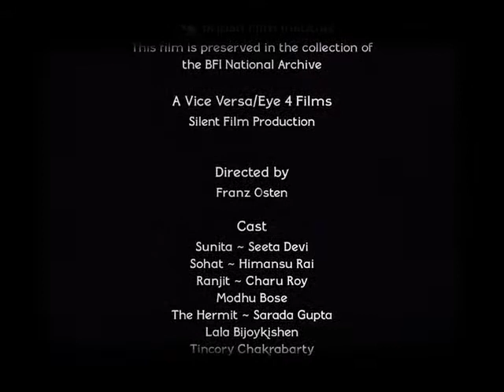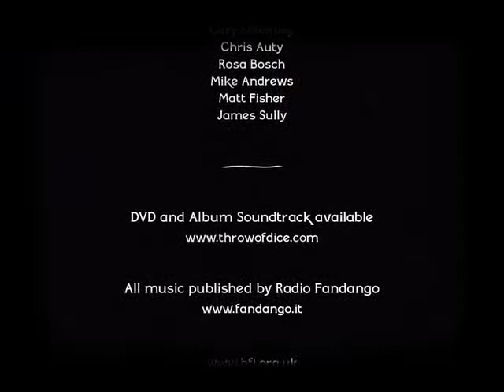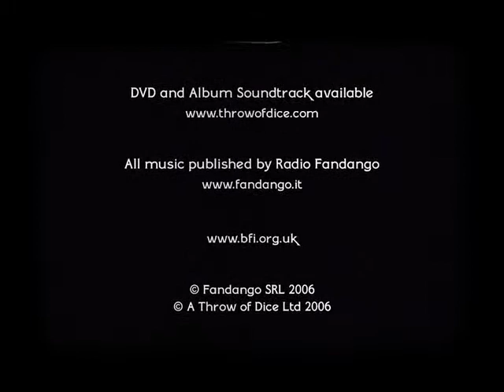A Throw of Dice - Singapore credit sequence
This additional credit sequence was created for Nitin Sawneys live soundtrack performance to 'A Throw of Dice' at the Singapore Arts Festival 2011. The show has been touring the world over the last few years and I recreate the sequence for each venue as a different orchestra is used each time.